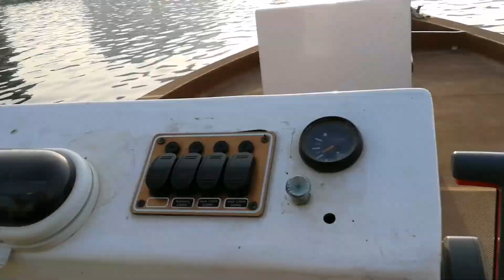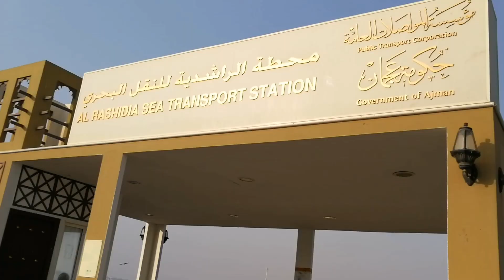Abra service / അജ്‌മാൻ അബ്ര സർവീസ് Malayalam Mobile vlog by Anu cj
കേവലം രണ്ടു ദിർഹത്തിനു ഒരു അടിപൊളി ബോട്ട് യാത്ര. Ajman Abra service. The entire video shot and Editted in Mobile phone Huawei P10